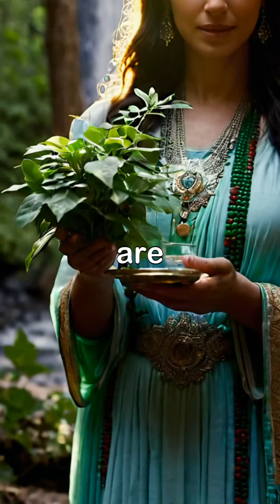Eternal Haoma: The Elixir of Life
Explore the mystical journey of Irano-Aryan Ameretat, the embodiment of immortality and life. Through vibrant scenes, witness the Zoroastrian green goddess as she connects with nature and the divine, partaking in sacred rituals that symbolize the ultimate goal of human evolution.

The Haoma ceremony, led by the savior Saoshyant, brings forth a transformative elixir that promises to banish death and offer eternal life. A stunning visual narrative unfolds, from lush greenery and divine light to the resurrection of souls in vibrant colors.

Join us in celebrating unity, hope, and the powerful connection between humanity and the essence of life. Haoma Zoroastrianism Immortality Nature Spirituality EternalLife DivineLight.